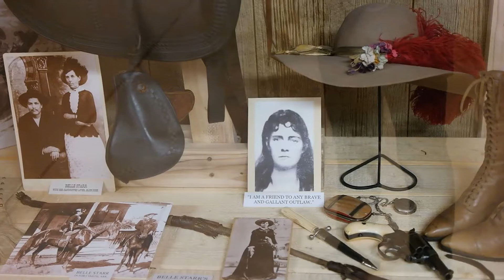Gunfighter Hall of Fame Tombstone Arizona HD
Recorded with Samsung NX300